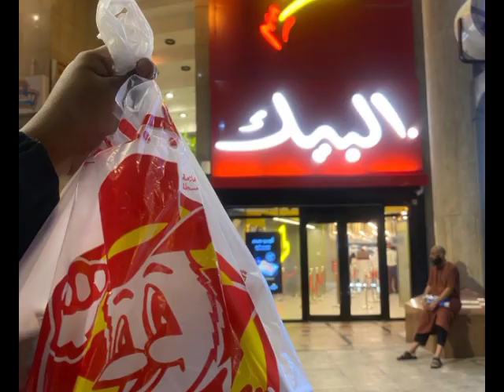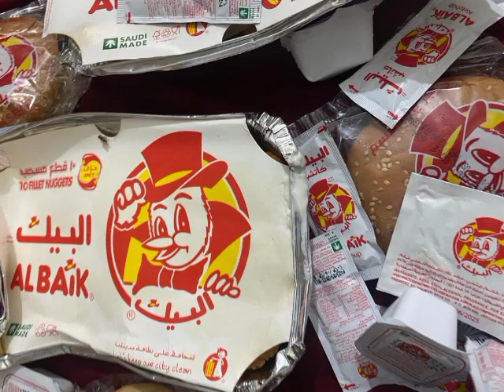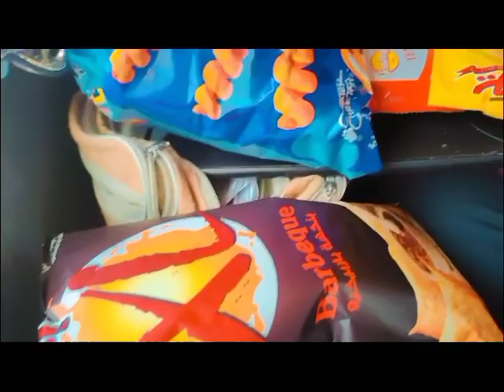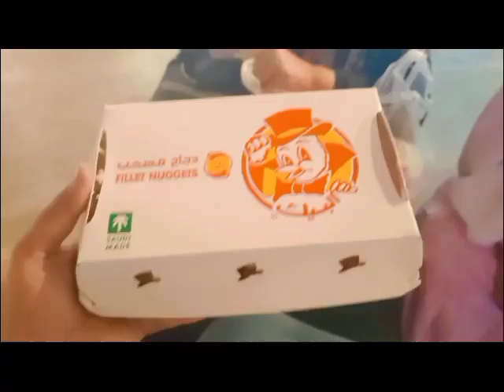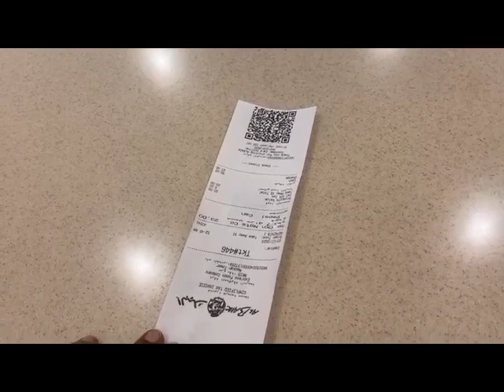August 10, 2023